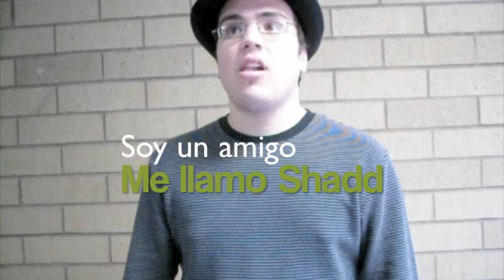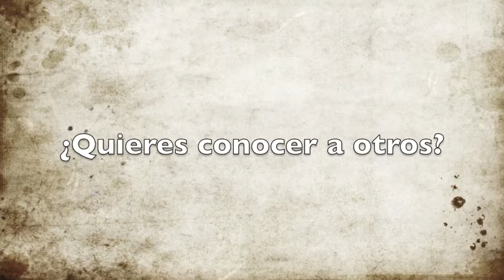Es dificil Shadd